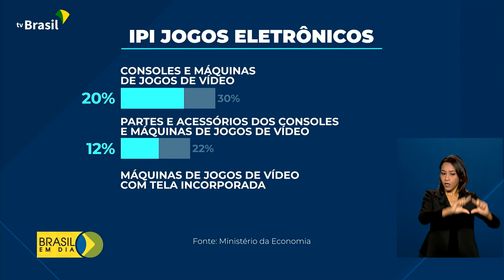Menos impostos para jogos eletrônicos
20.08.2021 - O governo brasileiro reduziu o IPI de jogos eletrônicos e acessórios pela terceira vez, em dois anos.